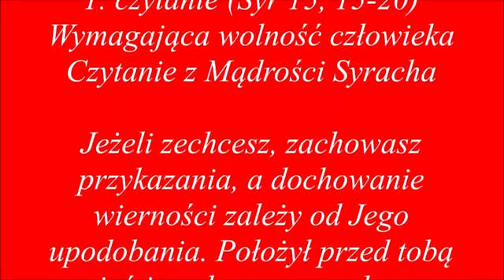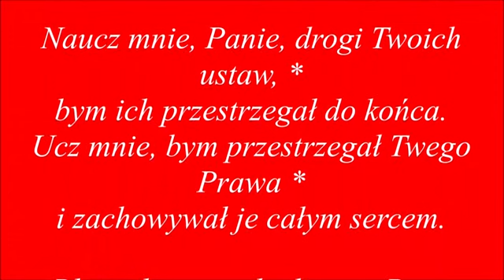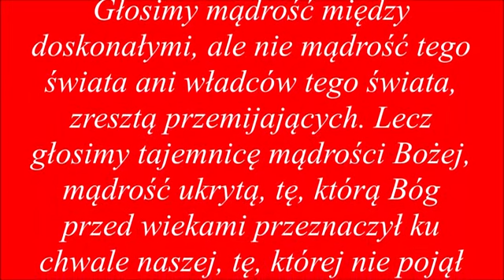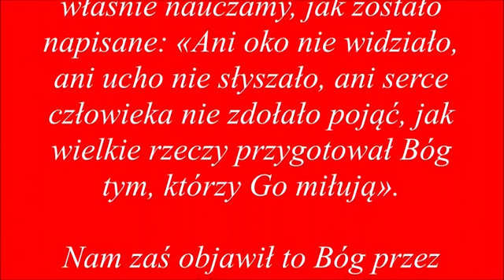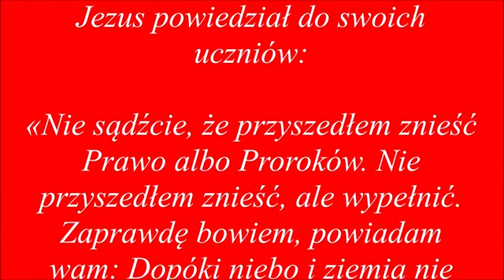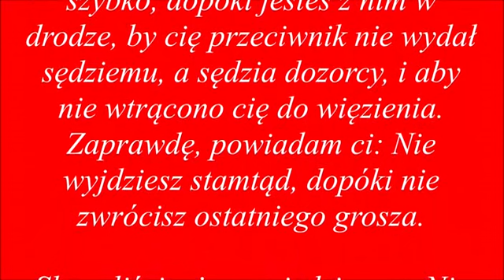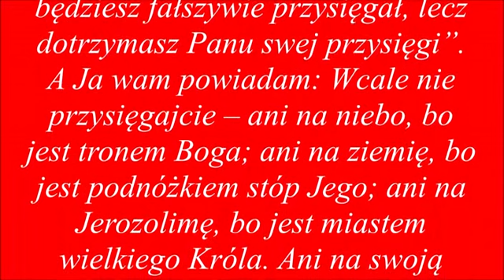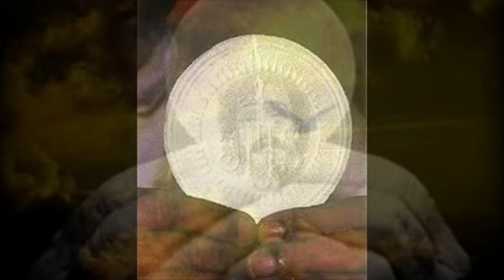przygotowanie do EUCHARYSTII.... 12.02.2023...dla dobra dusz